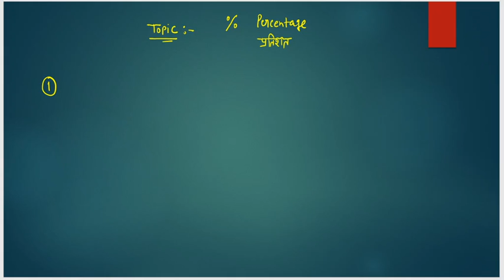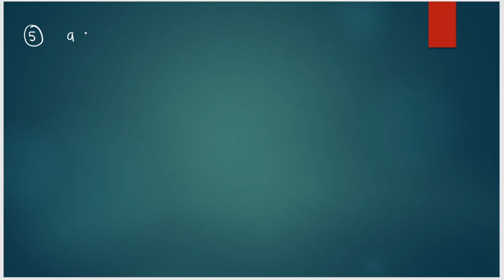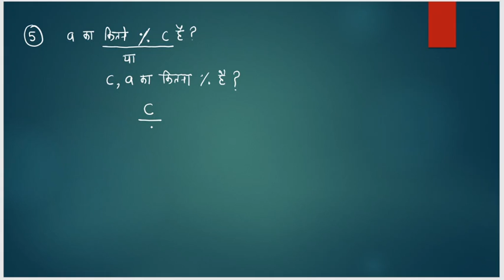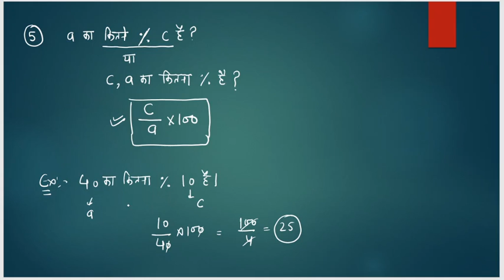percentage easy tricks part 1| प्रतिशत |LEKHPAL|RRB-NTPC|SUPER TET|MPPSC|UKPSC|BPSC|UPPSC